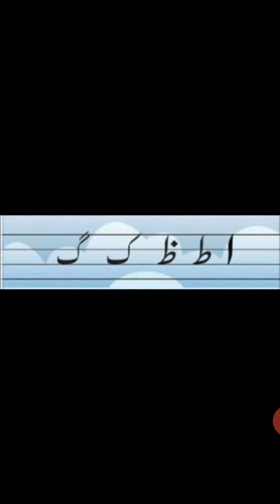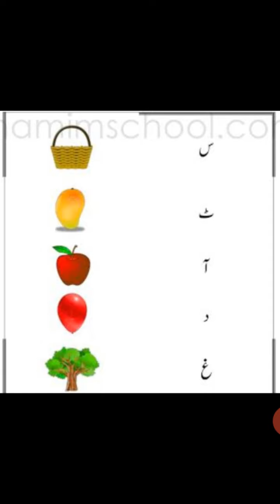Urdu Play group ( alif ki pehchan )